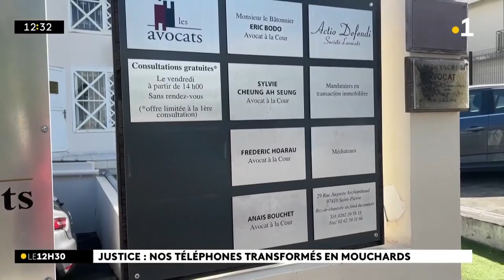La caméra et le micro du smartphone d'un suspect mis à contribution des enquêteurs ?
La caméra et le micro du smartphone d'un suspect mis à contribution des enquêteurs ? C'est ce que prévoit une des mesures d'un projet de loi examiné par le Sénat mercredi.